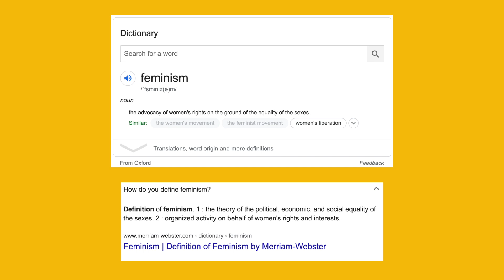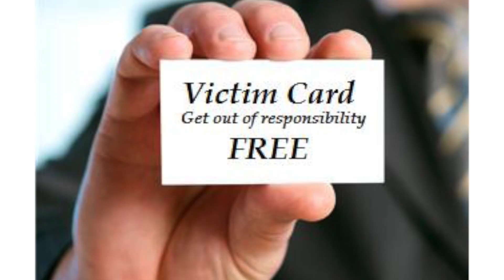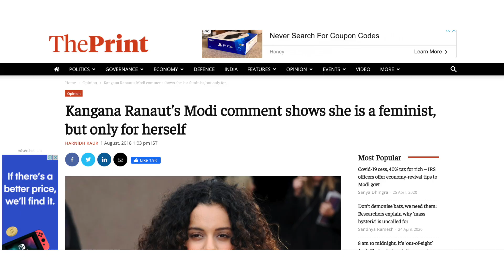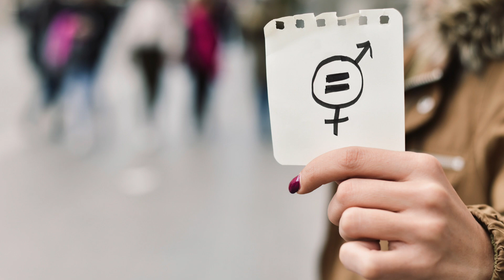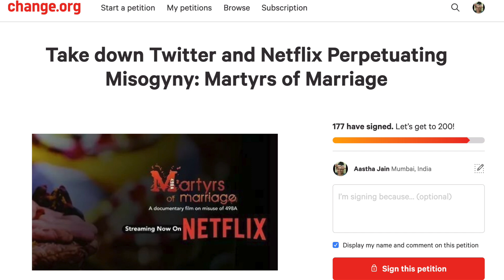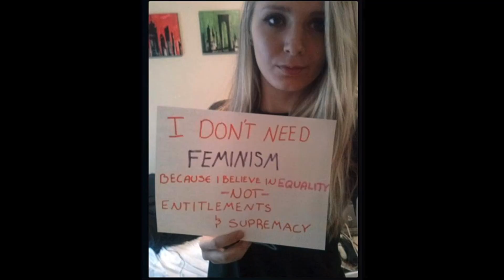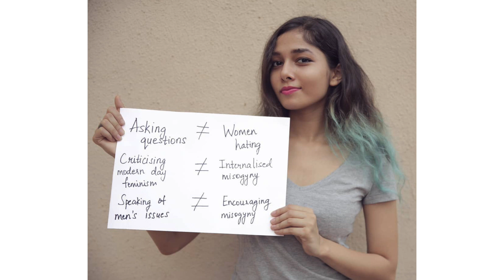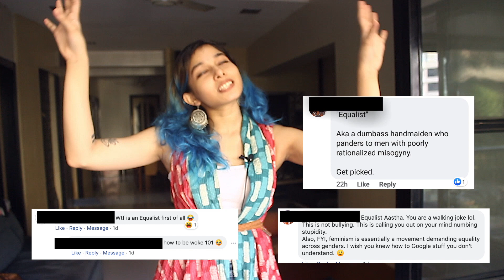Why I'm NOT a Feminist Anymore // Equalist Aastha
I was a feminist, until I had some realisations. In this video I explain why I don't use the label 'feminist' anymore.

My Equipment, Self Care & Book Recommendations

What is Feminism & Modern Feminism // 00:00
Equality of Oppurtunity v/s Equality of Outcome // 01:12
Limited Feminist Choices // 01:58
Rural India and Grassroot Feminism // 02:55
YouTube Won't Let me Write these Words // 04:23
Deepika Narayan Bhardwaj Ted Talk & REAL Feminism // 05:52
Vogue & Deepika Padukone - My Choice // 07:40
Not All Feminists? // 08:16
The 'Equalist' Movement // 08:58
WOMEN GROUP // 10:19
Bye. // 10:46

Some of the musical audio is by freesfx.co.uk